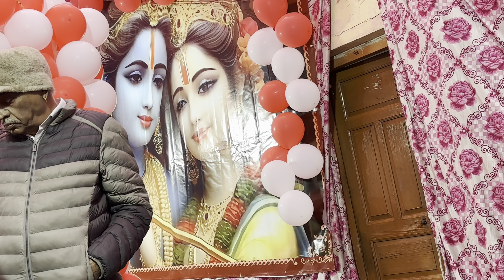मामा जी के घर मदभागवत कथा 🙏॥ Oscar लगा डरने 🦮 ॥ viral couple videos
family videos
family channel
trendinh couple vlogs
trending channel
funny family vlogs
family channel